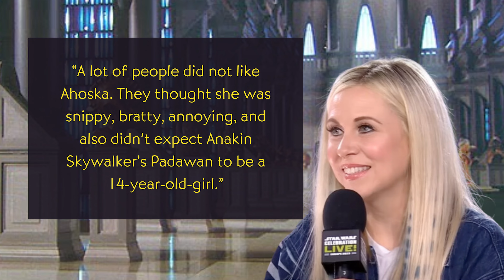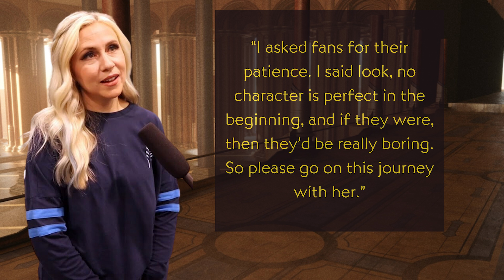Character Development: Ahsoka Tano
Let's talk about what makes Ahsoka Tano such an appealing character!